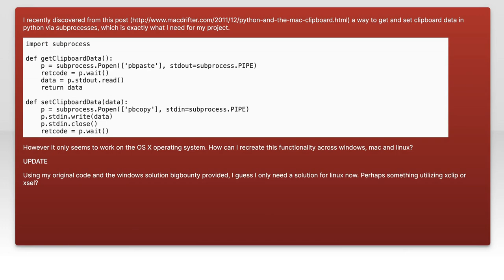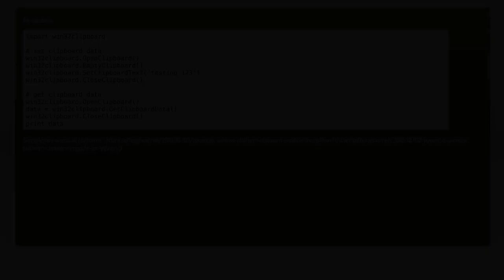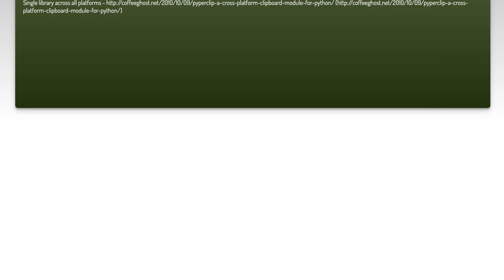Python - Getting and setting clipboard data with subprocesses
python: Python - Getting and setting clipboard data with subprocesses

Related to: python, python-3.x, subprocess, clipboard